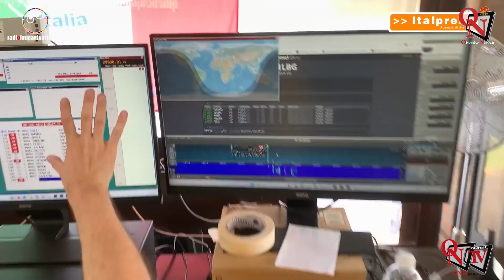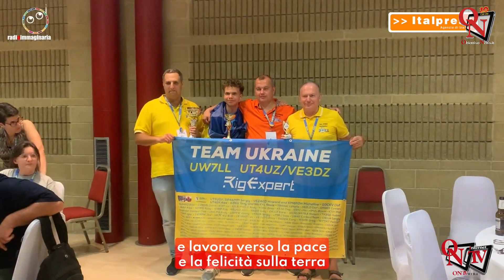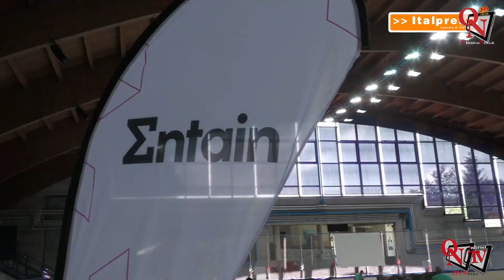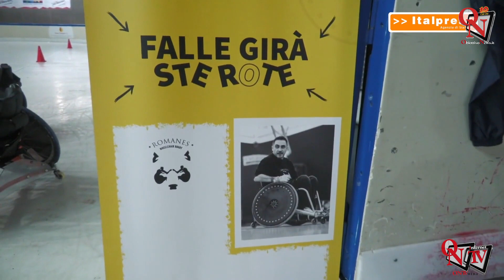Tg Giovani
Tg Giovani -  In questa edizione: - L'Ucraina e il Canada vincono il World Radiosport Team Championship - A 16 anni salva il padre di un amico colpito da un infarto - Weelchair Rugby, a Piancavallo nascono i campioni di domani